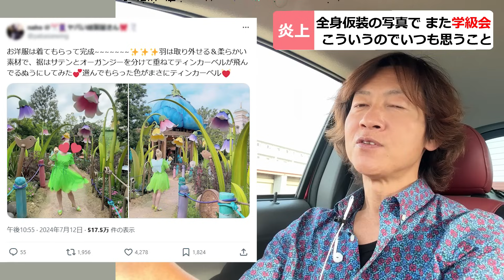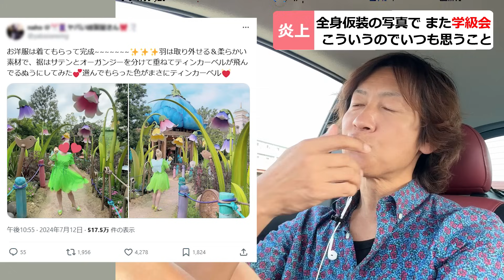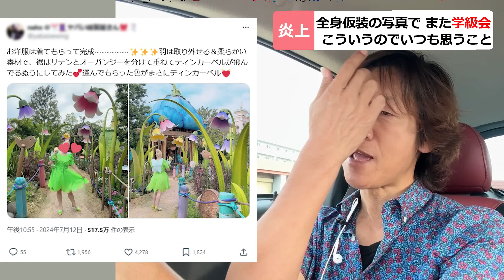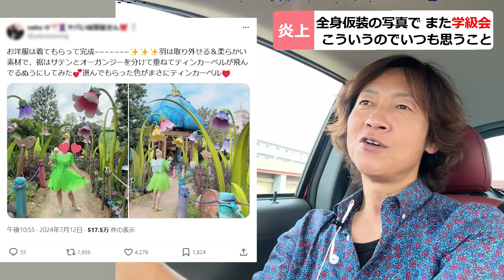炎上／ファンタジースプリングスで全身仮装→写真をTwitterにアップして学級会（2024-07 東京ディズニーシー）